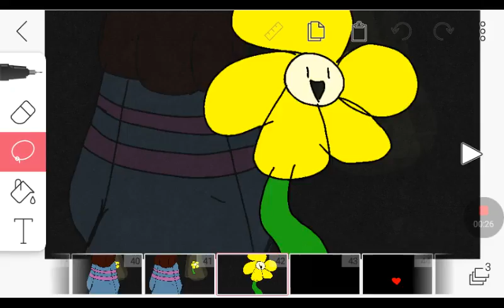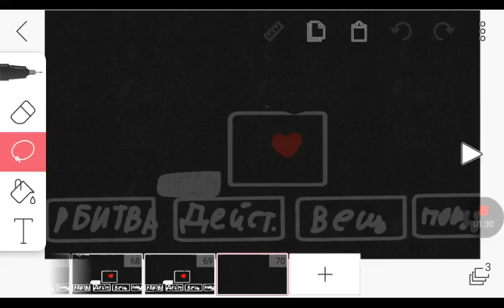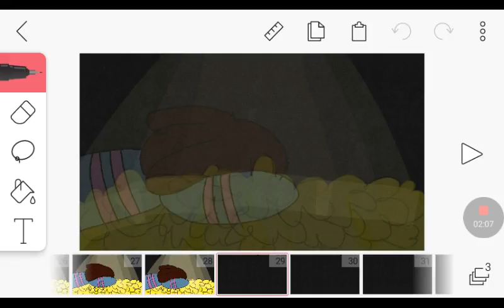Undertale #1 (сериал)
00:40 слова забыла 😅